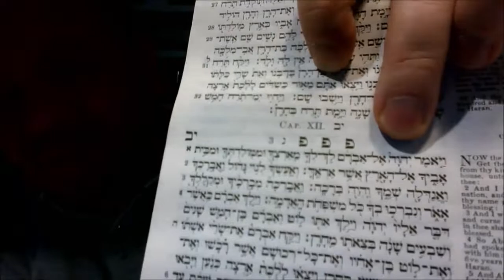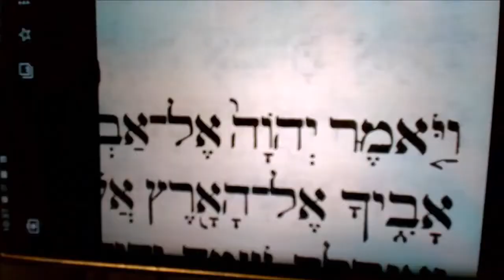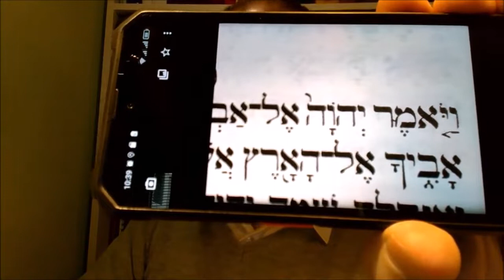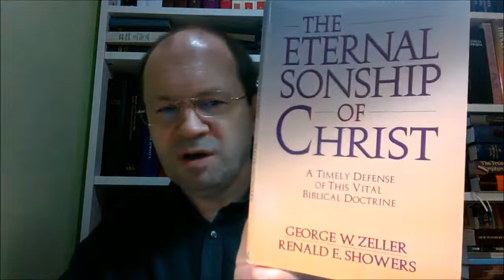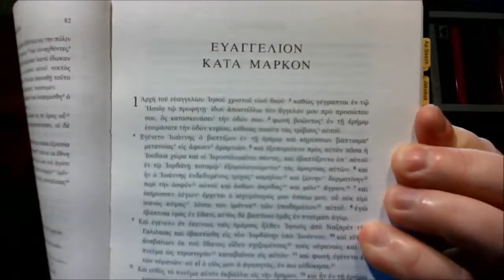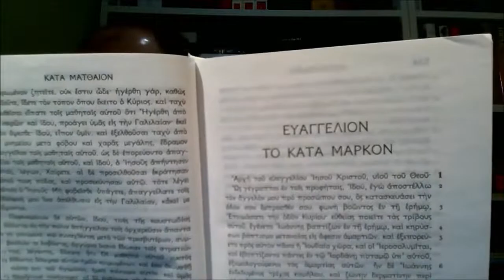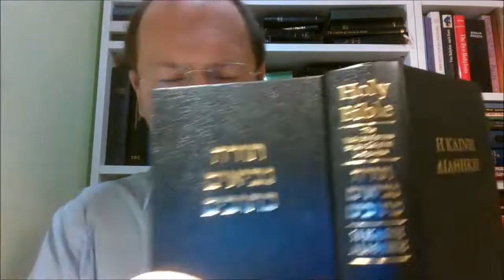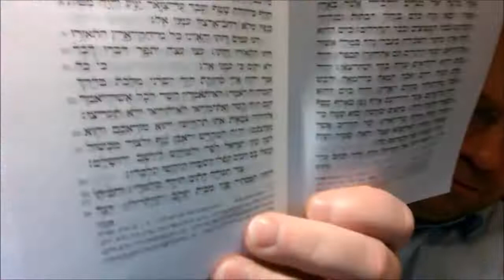Jezus jest JHWH יְהוָ֣ה Jezus jest Jehowa יְהוָ֧ה Boska Chwała Jezusa Chrystusa Pana Zielone Niwy